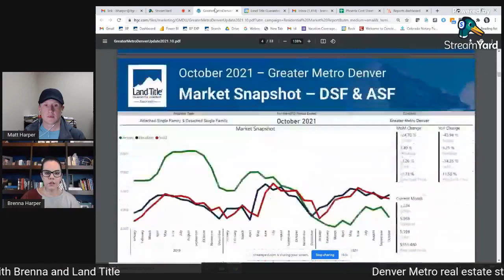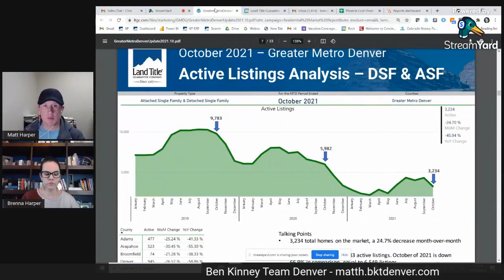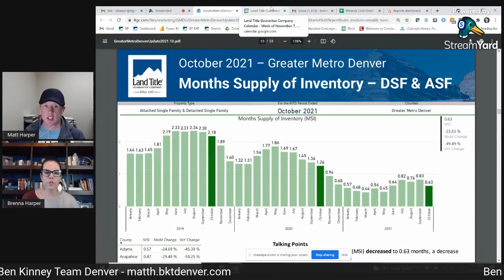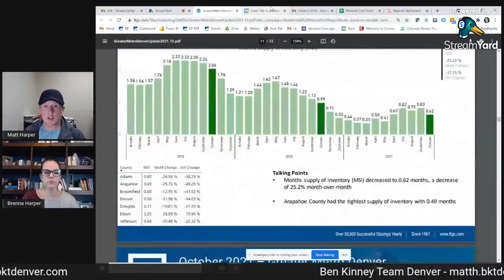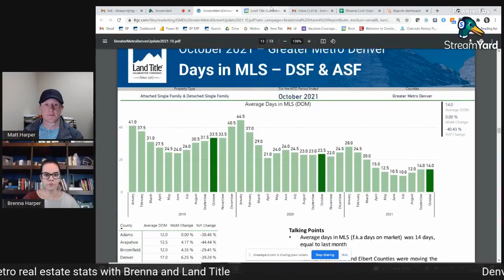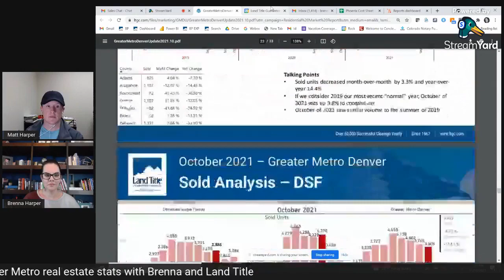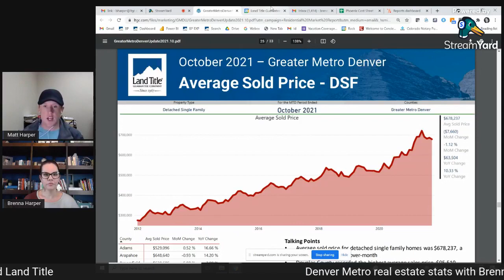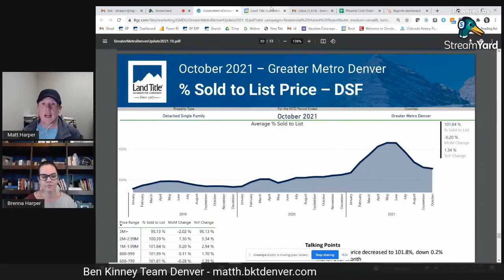11 21 Oct Stats with Brenna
What were October's numbers for our real estate market? How are things trending? Will this ride we're on slow down?